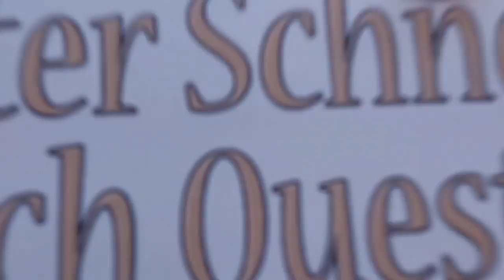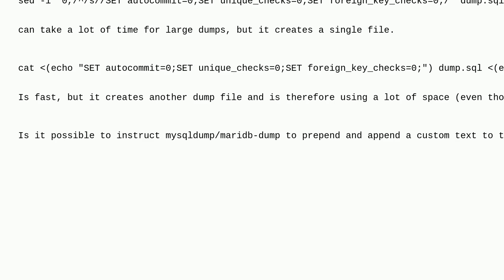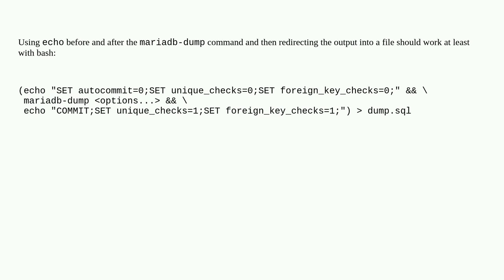Dba: Prepend text to mysqldump output at dump creation time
Prepend text to mysqldump output at dump creation time

A special thanks goes out to the community

  mariadb mysql mysqldump dump